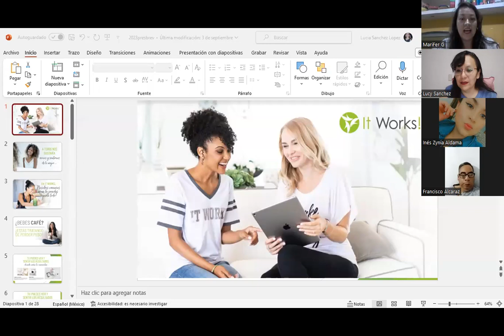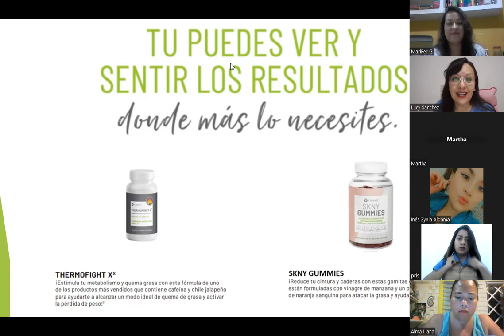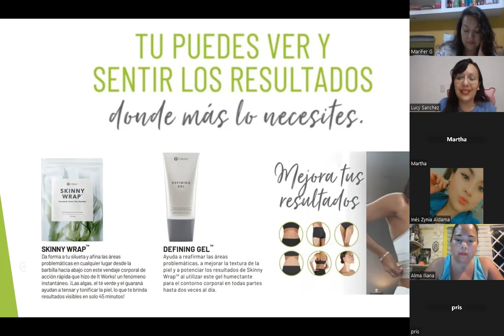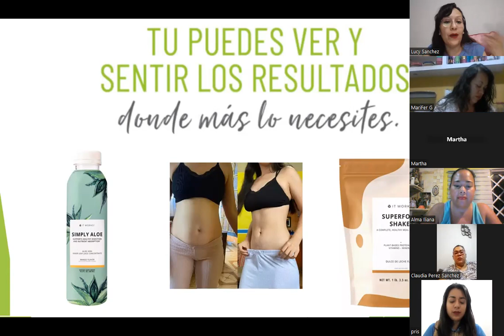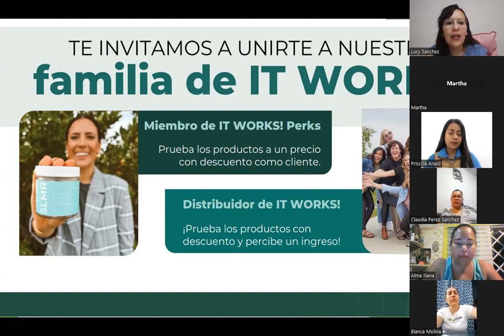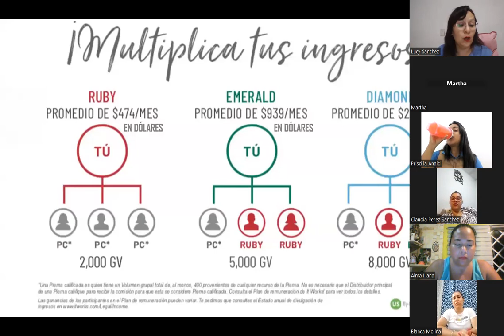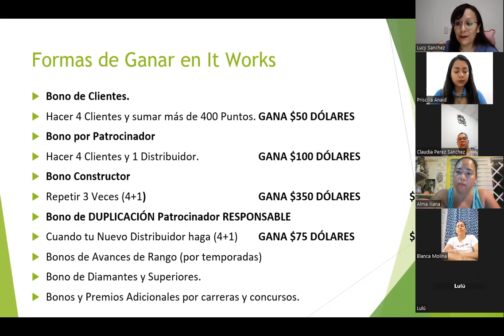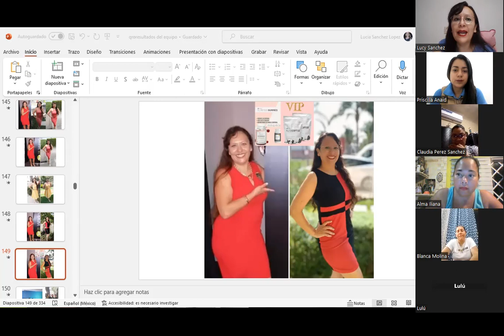Presentación de Negocios It Works Marifer 2023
Presentación del Negocio de It Works.
Conoce el proyecto de negocios. Estamos buscando los Líderes interesados en abrir mercado en su Ciudad. Impresionantes Bonos de Líderazgo y desarrollo de su Equipo.
Te gustaría conocer Todo sobre el Proyecto de It Works. Te Presento Nuestros Productos, los mejores paquetes para obtener los resultados que estas buscando, como hacemos nuestro negocio a través de nuestro celular y redes sociales, a través de marketing Digital. Aprende como sacar la Mayor Ventaja al Plan de Compensación y las principales formas de Ganar y Generar Ingresos. Estamos Buscando líderes en todas las Ciudades. Conoce los Bonos Adicionales que Puedes estar Ganando al desarrollar un Equipo. Gana desde $100 Dólares hasta más de $1,500 Dólares de acuerdo a tu Desarrollo.
Los productos: wraps, gel de definición, mascarilla facial, keto coffe y TFX thermofight. Simply Aloe, Superfood Shake

Te interesa el proyecto contáctame al 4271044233
Te invito a seguirme en Facebook para conocer más sobre Nuestro Proyecto.